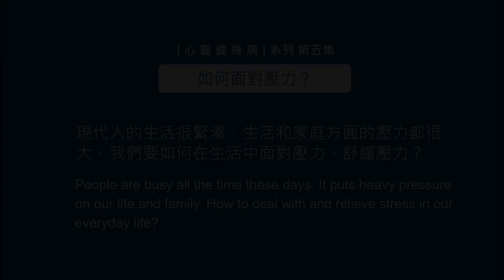[心靈健身房] ＃5 妙琳法師：壓力當頭，我們可以如何面對 How to deal with & relieve stress?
[ 心靈健身房 💪 ] 系列影片 第五集

以前，是亞歷山大征服了世界；
現在，卻是壓力山大征服了我們

為什麼現代生活已經比以前改善很多，
卻感覺壓力越來越大.

煩躁不安的心可以怎麼冷靜下來？
如何在壓力當下，不受壓力掌控？
本集影片，妙琳法師要和大家分享面對壓力的急救法